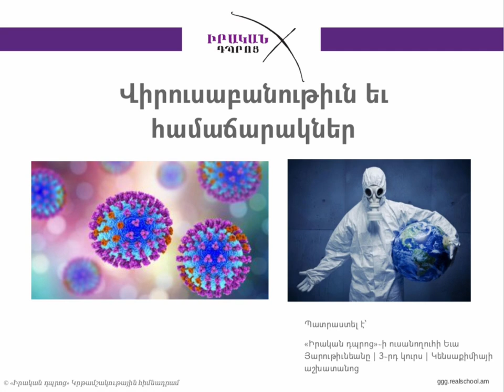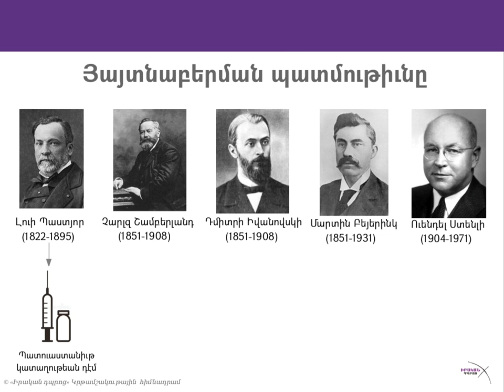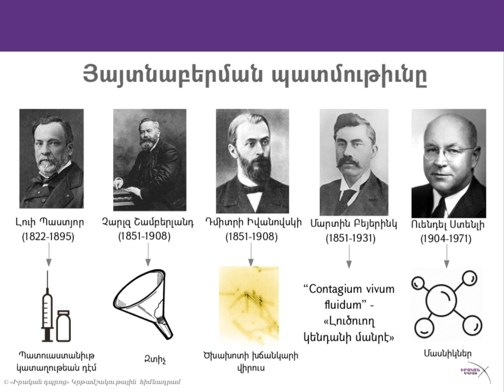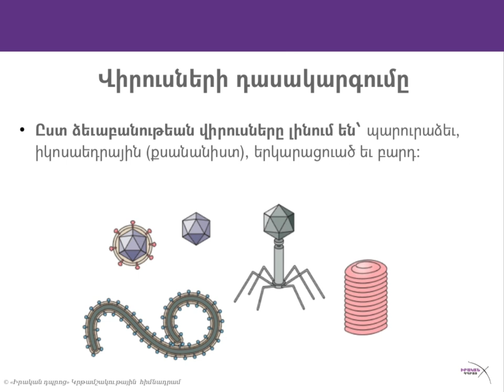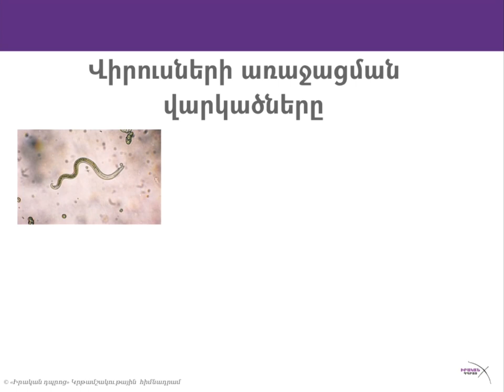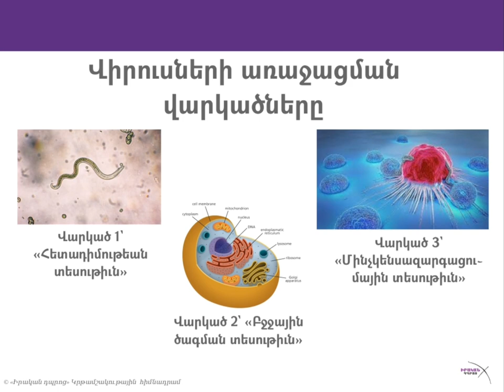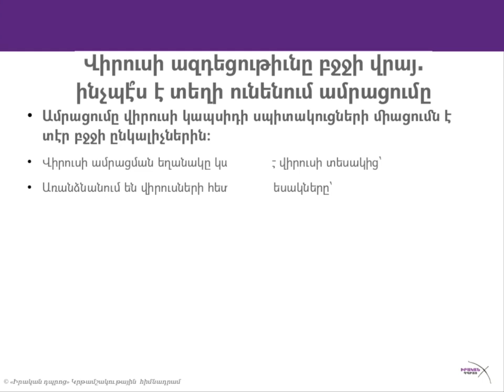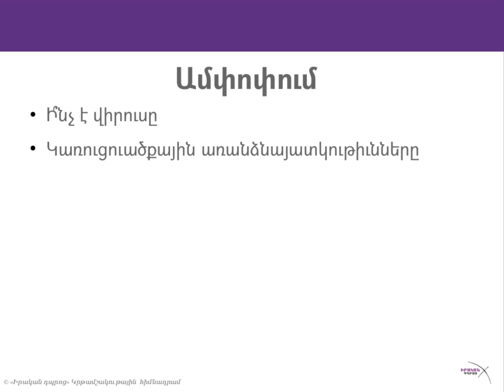Ուսումնական նիւթ | Վիրուսներ